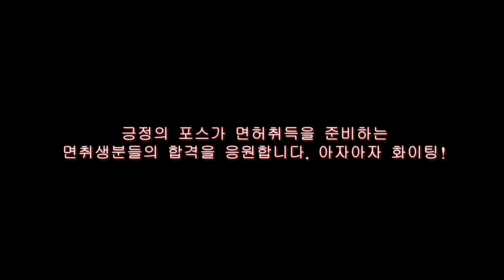질문: 4단으로 주행 중 속도가 떨어지면 어떻게 되나요?💗